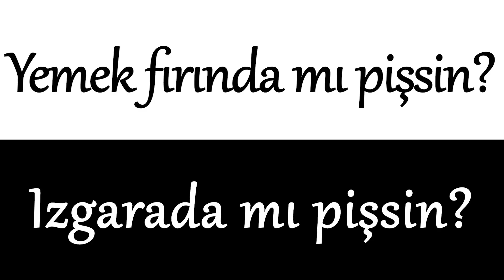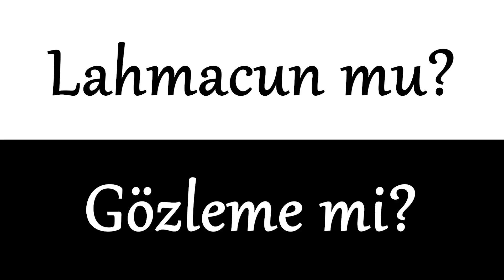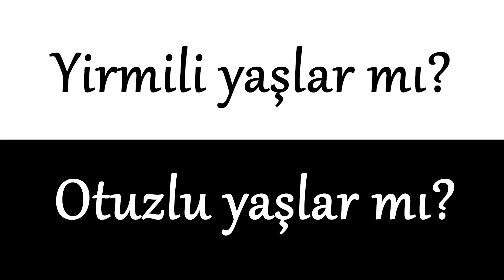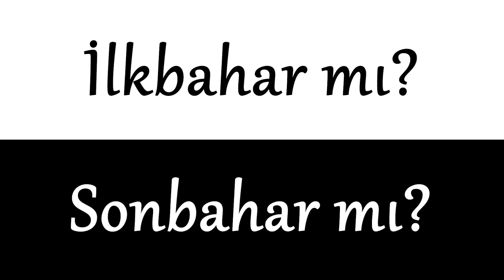A mı diyeyim? B mi diyeyim? 🐓 2 🐓 | Ali Nesin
Ali Hoca'ya yine çift seçenekli sorular sorduk, yorumlarda yazdığınız soruları da sorduk!

Artık kanalımıza üye olabilirsiniz! Katıl butonuna veya bu linke tıklayın!

Yeni üyelerimize çok teşekkür ederiz! Hoşgeldiniz! 😊
Cansu Dursun
Cem Sinan Kaya
Utku Canbolat
Mesut ÇIÇEK